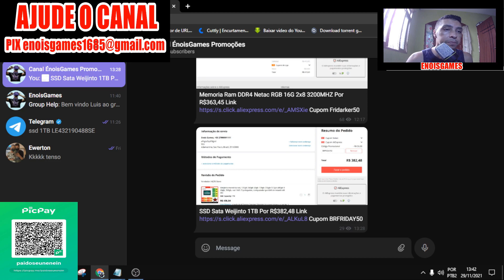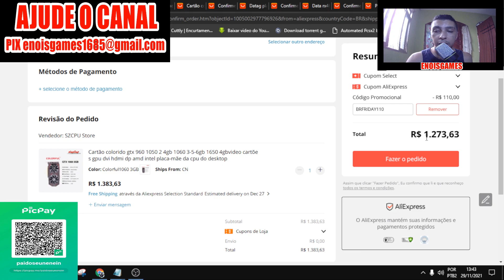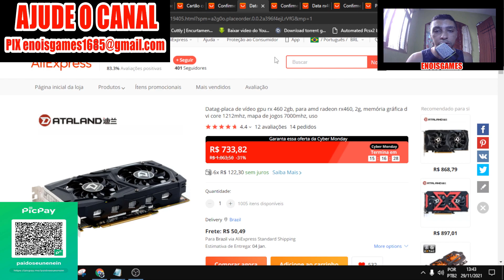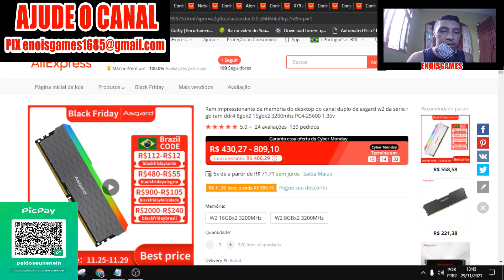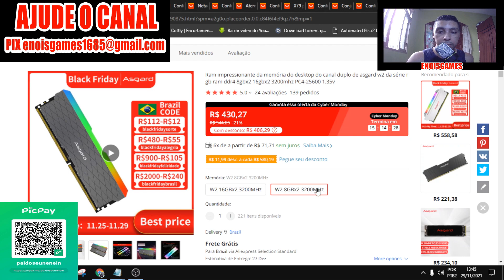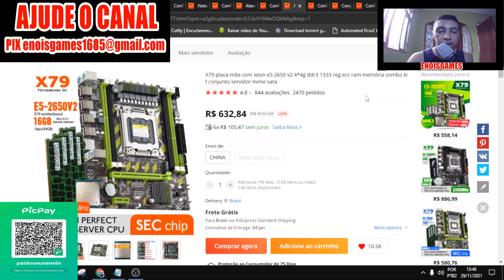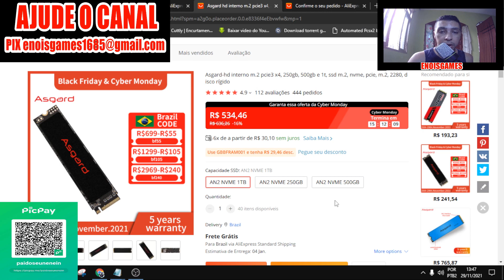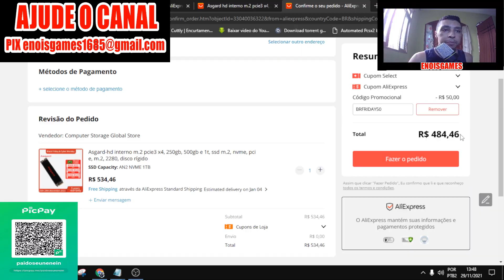Caiuuuu Preço do Hardware Na Black Friday AliExpress (ÚLTIMO DIA)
Placas de Vídeo GTX 960 4G ,1050 2G ,1050Ti 4G ,1060 3G ,1060 5G ,1060 6G ,1650 4G

RX 460 2G DATALAND

RX 460 4G DATALAND

RX 560 4G DATALAND

Controle personalizado Bluetooth Para PS4Pro PC Laptop iPad iPhone Andriod Por R$126,78

Memoria Ram DDR4 Netac 16G 2x8 3600MHZ Por R$385,60 Cupom Fridarker50

Memoria Ram DDR4 Asgard W2 RGB 16G 2x8 3200MHZ Por R$356,29 Cupom Fridarker50

Memoria Ram DDR4 Asgard V1 RGB 16G 2x8 3600MHZ Por R$394,79 Cupom Fridarker50

Memoria Ram DDR4 Netac RGB 16G 2x8 3200MHZ Por R$363,45 Cupom Fridarker50

Kits x79
Kit X79 Placa Mãe X79 + 16G + Xeon E5 2650V2
Cupom Fridarker50

Kit X79 Placa Mãe X79 + 16G + Xeon E5 2630V2
Cupom Fridarker50

Kit X99
Kit X99 Placa Mãe Kllisre + 16G + Xeon E5 2630v3
Cupom Fridarker80

Kit X99 Placa Mãe Huananzhi 8M-F + 16G + Xeon E5 2640V3
Cupom BRFRIDAY80

Cupom BRFRIDAY50

Cupom Fridarker50

Cupons AliExpress Validos de 25/11/2021 Horario 5:00 da Manha Até 30/11/2021 5:00 da Manha

Cupons Para Lojas Br do AliExpress